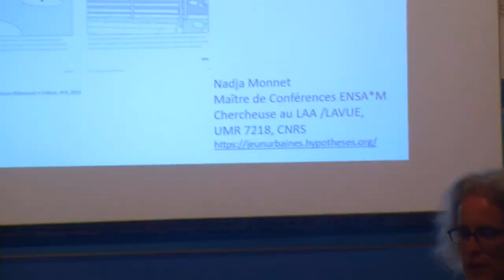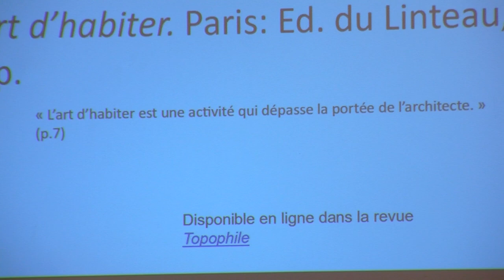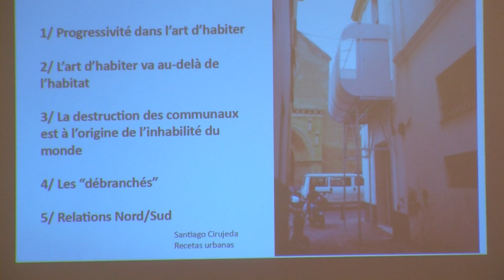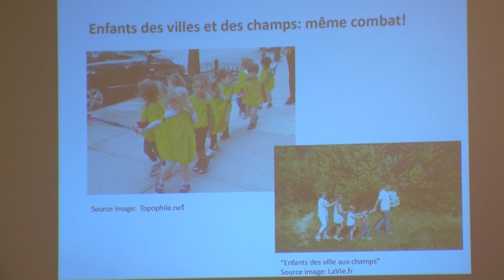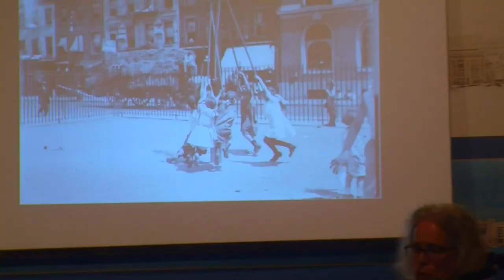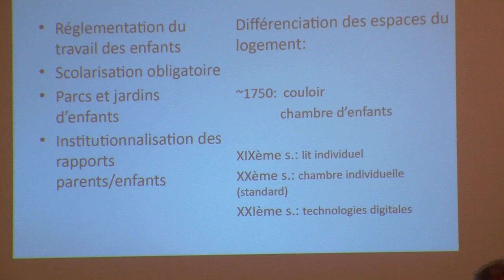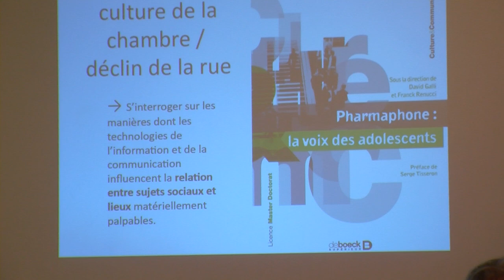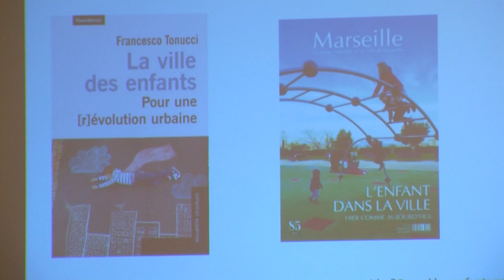Nadja MONNET - Les enfants habitent-ils encore nos villes ?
23-09-24 – Anthropologie
Société des Architectes – 130 av du Prado
upop.info

Depuis une bonne dizaine d’années, la littérature scientifique française remet sur le devant de la scène une question abordée dès les années 1970 : les rues de nos villes ne sont plus investies par les enfants. Leur présence dans nos villes semblent se faire rare. Comment en est-on arrivés à cette situation ? Esquisser une histoire des aires de jeux, nous permettra d’évoquer les multiples facteurs qui ont dissuadé les enfants d’aller jouer dehors ainsi que d’expliquer comment les aménagements des espaces destinés aux enfants agissent sur leurs corps et manière de se mouvoir. Nous réfléchirons également à ce que les enfants font aux espaces et quelle place ont leur accorde dans nos milieux toujours plus urbains. Depuis la Convention internationale des Droits de l’Enfant de 1989, il est reconnu que les jeunes sont des citoyens non pas en devenir mais de plein droit au même titre que les adultes, or, ils et elles ne sont encore que très rarement consulté·e·s lorsque des décisions importantes sont prises qui transforment leur quotidien.

Nadja Monnet est anthropologue, maître de conférences en sciences humaines et sociales à l’École Nationale Supérieure d’architecture de Marseille, chercheuse au Laboratoire Architecture/Anthropologie (LAA, LAVUE UMR 7218 du CNRS). Elle réfléchit à la place faites aux jeunesses urbaines. Elle est autrice du livre B comme balançoire (Ed. Boa, 2023) et initiatrice du programme interdisciplinaire Prendre place: enfances, adolescences et transformations urbaines en Europe méridionale et Méditerranée